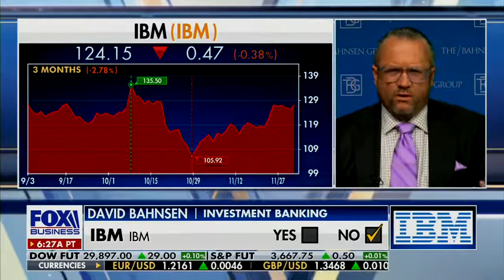David L. Bahnsen on Fox's Varney & Co. - Dividend Growing Companies